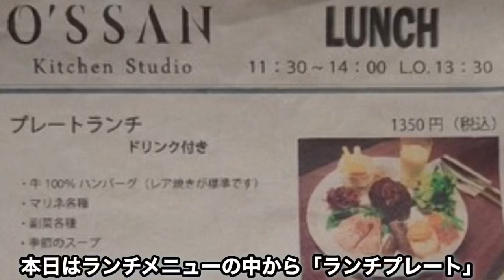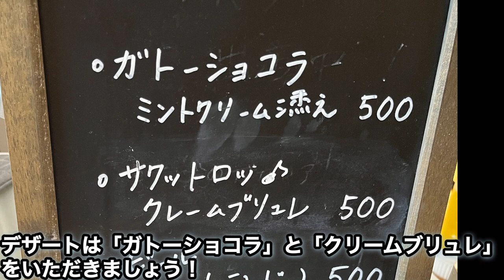【オッサンキッチン】行きたい！駿河区宮竹の住宅街にあるお洒落な名店！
今回は静岡市駿河区宮竹の住宅街にあるオッサンキッチンに伺いました。
倉庫を改築したアイランドキッチンのある店内。
お洒落な雰囲気でのランチは格別でした！
静岡グルメ 静岡の魅力 静岡市駿河区 静岡市 静岡ランチ ハンバーグ おっさんキッチン 料理教室 ガトー￼ショコラ#ランチメニュー#カフェ